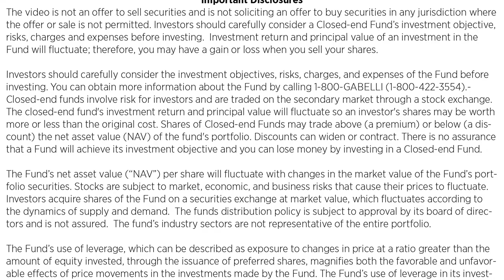Convertible Investments - Gabelli Vice President & Ombudsman Laurissa Martire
GabelliTV

Transcript:My name is Laurissa Martire, Vice President and Ombudsman of the Gabelli Closed-End Funds.  At Gabelli we offer many different types of funds, but today I would like to focus on our convertible investments.
The Dinsmore Portfolio Group of Gabelli Funds manages The Gabelli Convertible and Income Securities Fund, Bancroft Fund, and Ellsworth Growth and Income Fund, three closed-end convertible funds. The current management team has over 60 years of combined experience analyzing and investing in convertibles.
Convertible securities are interest and dividend paying securities which investors have the right to exchange for a predetermined number of shares of common stock, or, in some instances, the dollar value of that stock.
The hybrid nature of the securities offers investors the principal protection and income characteristics of bonds with the opportunity for higher returns if the issuer’s stock price rises.
Convertible securities are attractive because they historically have been able to provide returns that are highly competitive with common stocks in average equity markets, outperform them in poor equity markets and participate with them in strong equity markets.
The convertible structure potentially offers much of the best of both the fixed income and equity worlds, although it is often overlooked by investors.
As we have seen when examining the returns generated by a broad convertible index, convertibles may have the ability to participate in equity market rallies with less downside during corrections.
Equity investors may find convertibles to be an attractive asset class, especially those who are concerned that the market looks expensive and would like to maintain equity exposure with    reduced volatility.
Fixed income investors concerned with rising interest rates may find convertibles to be an attractive way to moderately increase expected returns without taking direct equity exposure.
Those who are looking for a high yield or a below investment grade fixed income substitute could diversify their portfolios with convertibles.
Regardless of the investor type or the specific strategy, convertibles can play a role in most portfolios given their ability to participate in equity market rallies and limit downside outcomes. Our convertible funds include a diversified selection of convertible securities incorporating these characteristics.
While past performance is no guarantee of future results, we believe that convertibles merit consideration as an appropriate asset class for many investors.